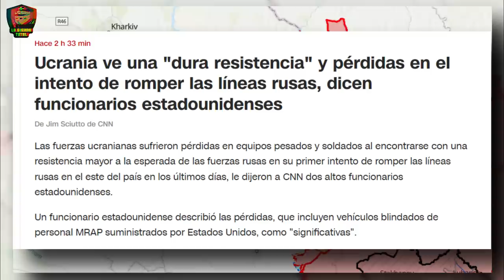Desastroso asalto: Leopard 2 aniquilado por Rusia | Guerra de Ucrania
El 8 de junio de 2023, en la guerra de Ucrania, mientras la artillería y los misiles intentaban diezmar las defensas rusas, una "Guardia de Avance" compuesta por tanques Leopard 2A4 y vehículos Bradley avanzó hacia las posiciones enemigas. Sin embargo, su avance se vio rápidamente interrumpido por una serie de devastadores ataques que dejaron la columna blindada ucraniana diezmada. La artillería rusa obstaculizó su progreso y, en poco tiempo, misiles y helicópteros entraron en acción, logrando repeler el ataque y destruyendo varios vehículos ucranianos, incluido un tanque Leopard. Este incidente marca un hito, ya que es el primer blindado de este tipo que cae en Ucrania.